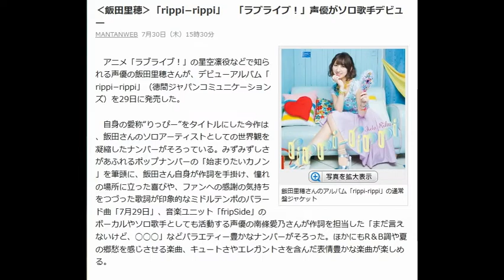飯田里穂 「rippi?rippi」 「ラブライブ！」アルバムでソロ歌手デビュー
‹飯田里穂›「rippi?rippi」　「ラブライブ！」声優がソロ歌手デビュー
MANTANWEB7月30日（木）15時30分

　アニメ「ラブライブ！」の星空凛役などで知られる声優の飯田里穂さんが、デビューアルバム「rippi?rippi」（徳間ジャパンコミュニケーションズ）を29日に発売した。

　自身の愛称“りっぴー”をタイトルにした今作は、飯田さんのソロアーティストとしての世界観を凝縮したナンバーがそろっている。みずみずしさがあふれるポップナンバーの「始まりたいカノン」を筆頭に、飯田さん自身が作詞を手掛け、憧れの場所に立った喜びや、ファンへの感謝の気持ちをつづった歌詞が印象的なミドルテンポのバラード曲「7月29日」、音楽ユニット「fripSide」のボーカルやソロ歌手としても活動する声優の南條愛乃さんが作詞を担当した「まだ言えないけど、◯◯◯」などバラエティー豊かなナンバーがそろった。ほかにもR＆B調や夏の郷愁を感じさせる楽曲、キュートさやエレガントさを含んだ表情豊かな楽曲が楽しめる。

　アルバム「rippi?rippi」は全11曲入りで、ブルーレイディスク（BD）付属の初回限定盤Aが4500円（税抜き）、DVD付属の初回限定盤Bが3800円（税抜き）、通常盤が3000円（税抜き）。BDとDVDには「始まりたいカノン」のミュージックビデオとそのメーキング映像が収められ、通常盤にはボーナストラックとして「Hello Brand-new Girl」を収録。また、各初回限定盤には内容が異なるフォトブックが封入されているほか、11月15日にライブハウス「新宿ReNY」（東京都新宿区）で開催される初のソロライブのチケット優先販売申し込み券が封入されている。

飯田里穂 画像,
飯田里穂 画像掲示板,飯田里穂 dvd
飯田里穂 アルバム,
飯田里穂 動画,
飯田里穂 イベント,
飯田里穂 ヤリサー,
飯田里穂 リリイベ,
飯田里穂 天テレ,
飯田里穂 rippi-rippi,
飯田里穂 ライブ,
飯田里穂 dvd,
飯田里穂 ラブライブ,
飯田里穂 写真集,
飯田里穂 ソロ,
飯田里穂 月9,
飯田里穂 ラジオ,
飯田里穂 江頭,

視聴いただきましてありがとうございます。